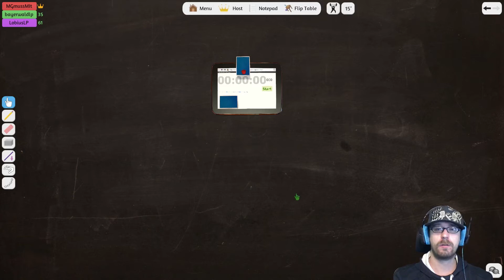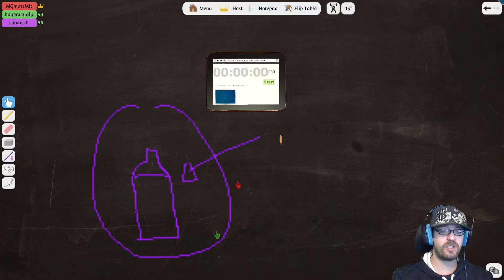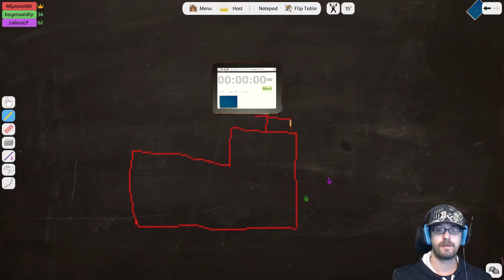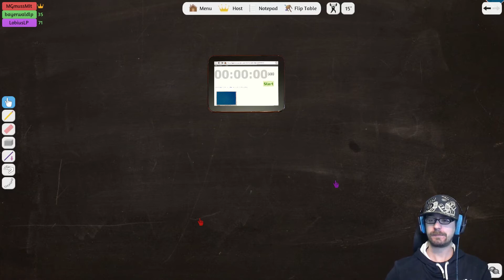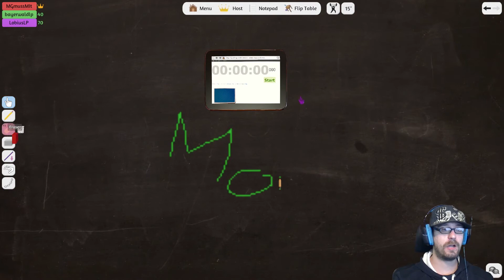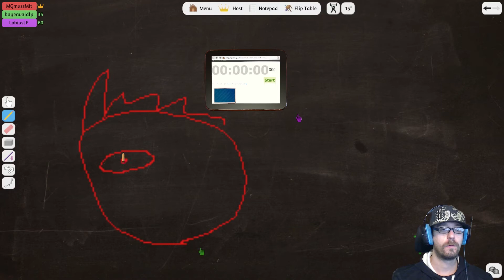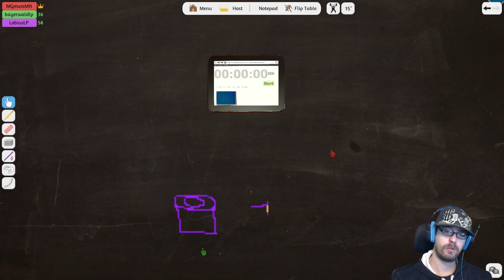Um die Ecke gedacht!! - Draw My Thing - Let's Play Tabletop Simulator [Together] #013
Ab heute Regiert das Chaos in mit dem Spiel Tabletop Simulator. Wir werden einige Brettspiele spielen und dabei zeigen das auch diese den Sprung in das 21. Jahrhundert schaffen könne. Natürlich sind wir auch für den ein oder anderen Spaß zu haben. Für Vorschläge was wir mal ausprobieren sollen sind wir natürlich offen.